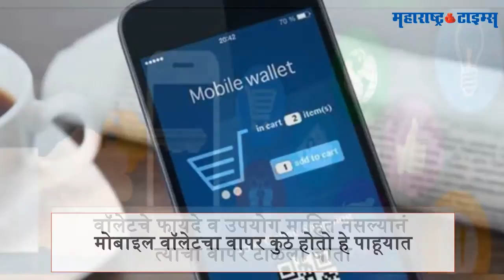मोबाइल वॉलेटचे असेही फायदे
मोबाइल वॉलेट किंवा इलेक्ट्रॉनिक वॉलेटचा वापर वाढत आहे. तरुण मंडळी डेबिट कार्डाऐवजी मोबाइल वॉलेटला प्राधान्य देत आहेत. तर, अजूनही काही ठिकाणी मोबाइल वॉलेटचा हवा तसा प्रसार झाला नाही. वॉलेटचे फायदे व उपयोग माहिती नसल्यानं त्याचा वापर टाळला जातो. मोबाइल वॉलेटचा उपयोग कुठे होतो हे पाहूयात